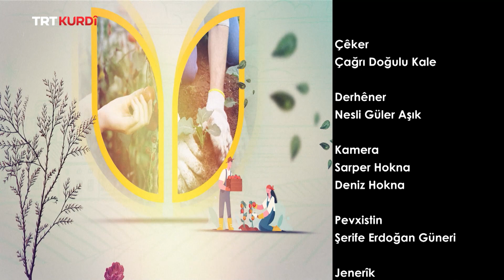Cotkar- Beşa 49. (Mersin)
(Tarım 49.Bölüm)